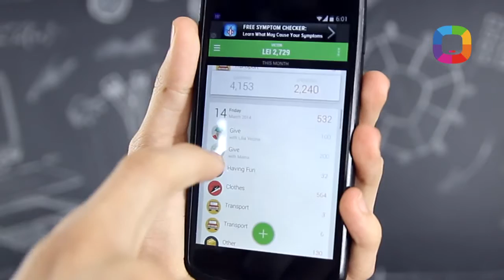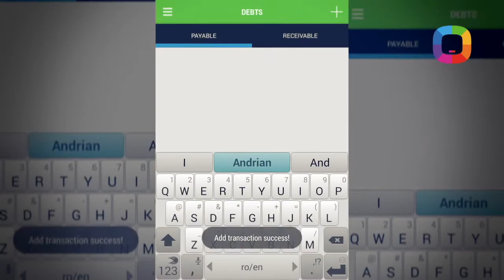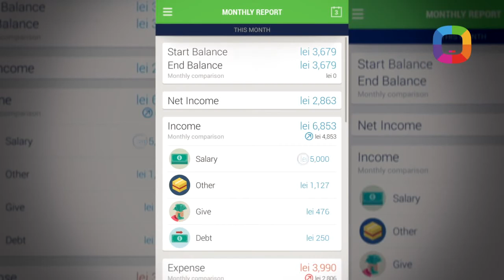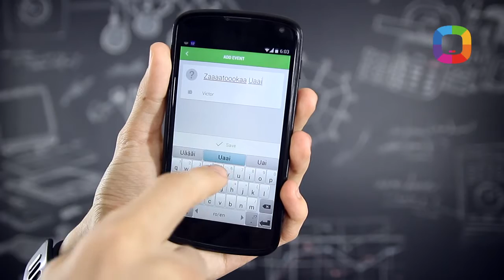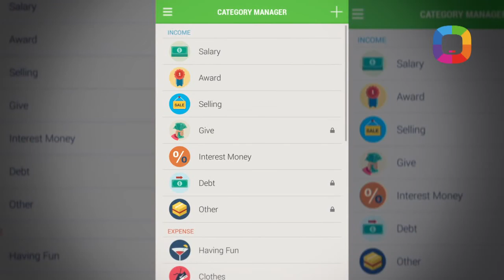29. Cum să economisești banii? Cu Money Lover! Review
"Frate, nu ai să-mi împrumuți vreo 10 lei?" - vă este cunoscută situația? Din acest episod veți afla cum să monitorizați atât cheltuielile, cât și venitul, dar și ce să faceți ca să nu uitați cine vă este dator? Download-ați aplicația Money Lover și descoperiți cât de utilă este! Iar dacă v-a plăcut să ne scrieți pe Facebook